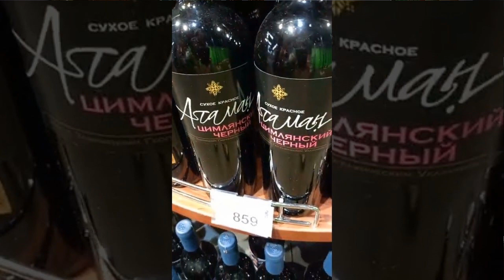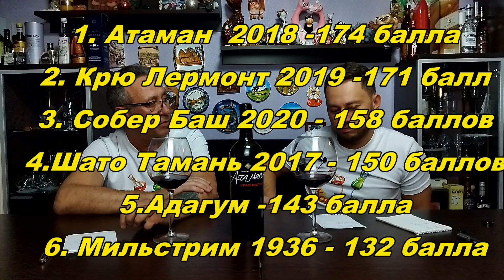Российские вина Красностоп. Выбираем лучшее. "Атаман" Вилла Звезда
Если вам не исполнилось 18 лет - этот канал не для вас.
18+ чрезмерное употребление алкоголя может причинить вред вашему здоровью.